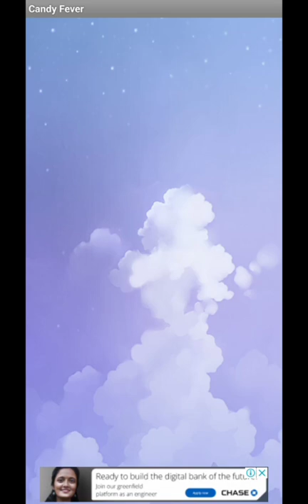candy crus /crush game play game zone,how to play candy crush|online play game,कैंडी क्रश खेल